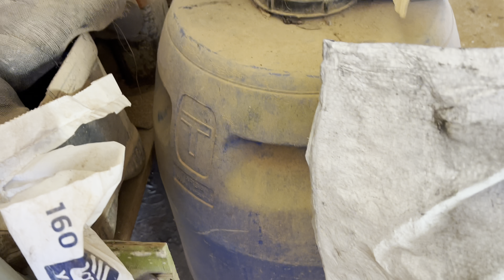VROG 125: CARPINDO E PLANTANDO ❤️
BOMMMMM DIAAAAAA PEXUAAAAAAAL! ❤️❤️❤️❤️❤️
HOJE FUI PÓNTUAL NO VROGZIN ❤️
um ano se passou e voltamos pra plantar as flores de palma e nabo, nigagori KKKKKKKKKKKK
dessa vez eu nao fiquei com bolha na mao nao, quer dizer q minha mao ja é de trabalhadora Hehehehe
teve também que a gente ia fazer macarronada e perdemos o macarrão e depois comemos um chappaguri bem ardido KKKKK

Espero que gostemmmmmmm
Obrigada por me acompanharemmmm!!!

e nossa caixa postaaal:
Caixa postal 22
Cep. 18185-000